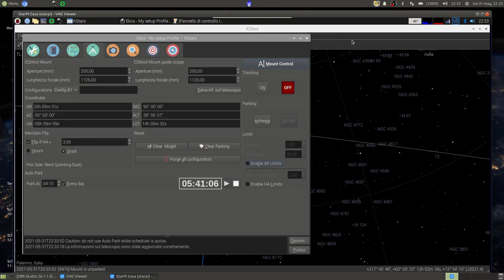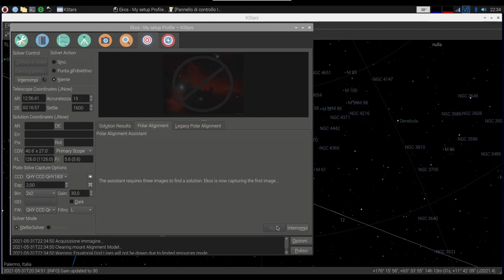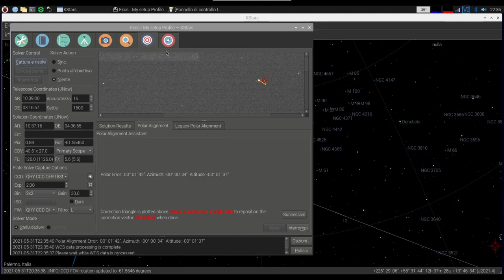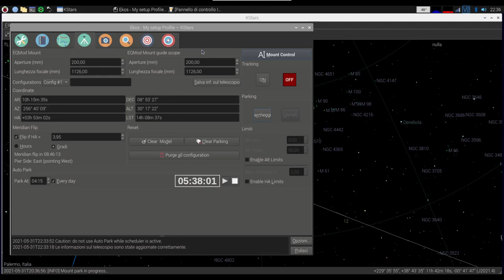Quick guide polar alignment with StraPi